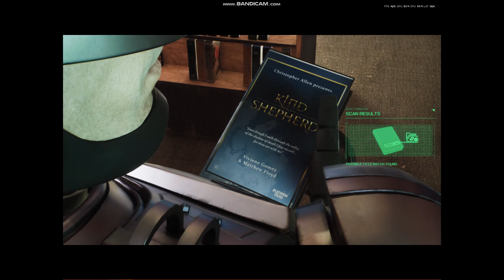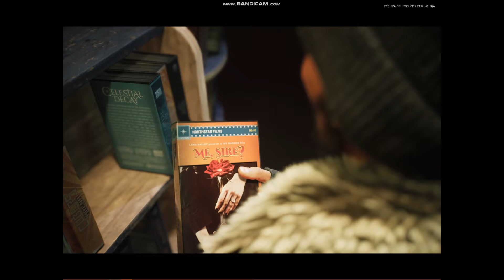Robocop: Rogue City: Danno's War on Crime - Part 3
RoboCop: Rogue City" is a video game set in the dystopian future of Detroit, where players take on the role of RoboCop, the iconic cyborg law enforcer. The game is inspired by the original films and focuses on themes of crime, corruption, and justice. Players navigate a crime-ridden city, using RoboCop's advanced combat abilities and investigative skills to fight against various criminal elements and restore order. The narrative explores RoboCop's struggle with his humanity and the ethics of his role in law enforcement, while also featuring a mix of action, exploration, and decision-making elements. The game aims to capture the gritty atmosphere and social commentary that the original films are known for.